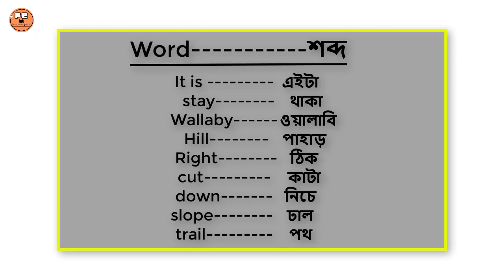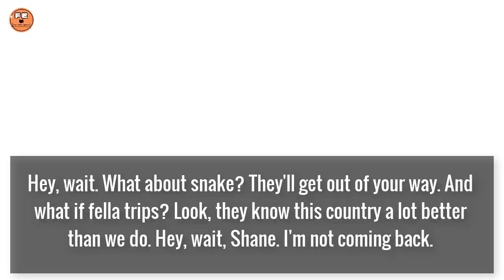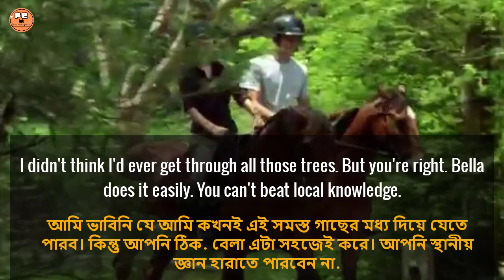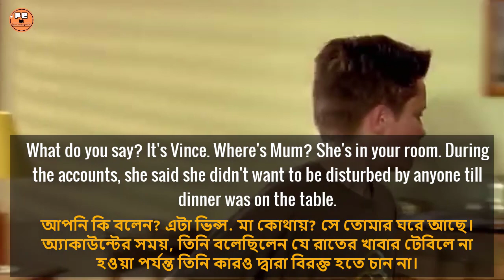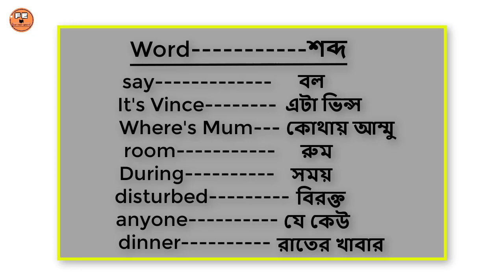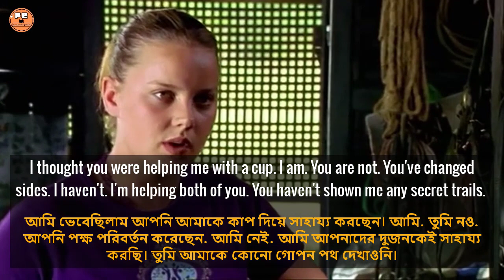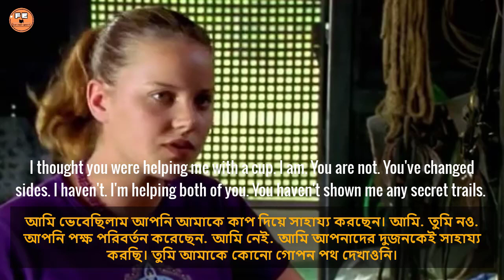Movies for Learning English with Subtitles | Learn Fluent English BD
In this Video:
Movies for Learning English with Subtitles

🎬 Movies for Learning English with Subtitles: Expand Your Language Skills Through Cinema! 📚

Are you ready to embark on a captivating journey of language acquisition, where the magic of cinema meets the art of language learning?

🌟 Unlock the Power of Cinematic Learning
Immerse yourself in the captivating narratives, compelling characters, and rich dialogues of popular movies, all while honing your English language skills. Each film serves as a treasure trove of linguistic resources, offering a unique opportunity to enhance vocabulary, improve comprehension, and perfect pronunciation.

🎥 The Role of Subtitles in Language Learning
Explore movies featuring English subtitles, providing invaluable support for language learners at every proficiency level. With subtitles, you'll have the opportunity to follow along with the dialogue, grasp unfamiliar words and phrases, and deepen your understanding of spoken English in authentic contexts.

📝 Enhance Your Language Skills
Engage with English in a dynamic and interactive way as you watch scenes unfold, analyze dialogue patterns, and absorb key language structures. With subtitles as your guide, you'll have the support you need to navigate language barriers, build fluency, and express yourself confidently in both spoken and written English.

🤔 Why Learn English through Movies?
Movies offer a rich tapestry of language input, allowing learners to witness English in action and develop a deeper understanding of its usage in real-world situations. By immersing yourself in cinematic experiences, you'll expand your cultural knowledge, sharpen your listening skills, and gain insight into diverse linguistic nuances.

🚀 Start Your Language Learning Journey Today
Whether you're a cinephile seeking to explore new genres or a language enthusiast eager to enhance your skills, our channel offers a wealth of resources to support your learning goals.

📈 Track Your Progress, Unleash Your Potential
Measure your growth, celebrate your achievements, and unleash your full language-learning potential with our interactive resources and learning tools. With regular updates and new movie recommendations featuring English subtitles, there's always something new to discover and explore on our channel.

🎉 Join Us on the Cinematic Adventure
Are you ready to transform your language learning experience and unlock new horizons with movies featuring English subtitles? Together, let's dive into the world of cinema and master English through the magic of movies!